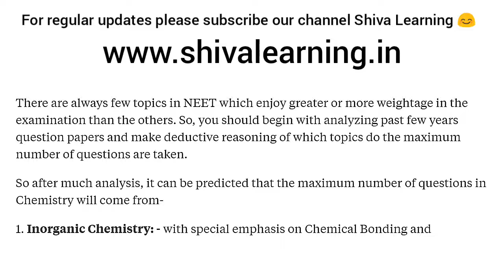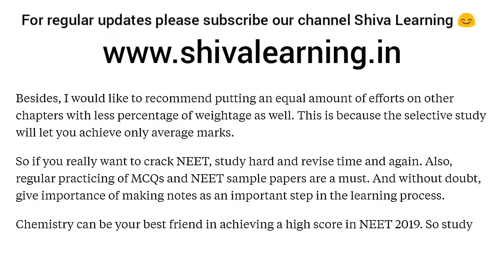* NEET 2019- important high Weightage topics of Chemistry. Must learn topics of Chemistry. *